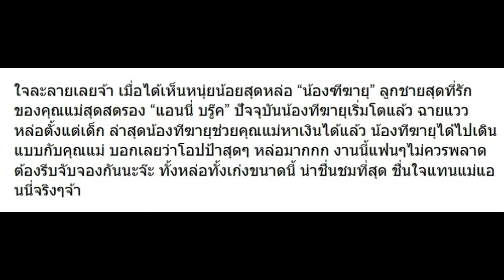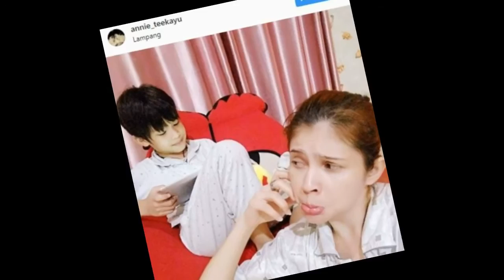ฑีฆายุ ล่าสุดช่วยแม่ แอนนี่ บรู๊ค ทำงานได้แล้ว ทั้งหล่อทั้งเก่ง (รวมรูป)